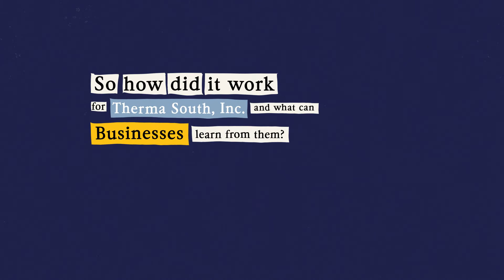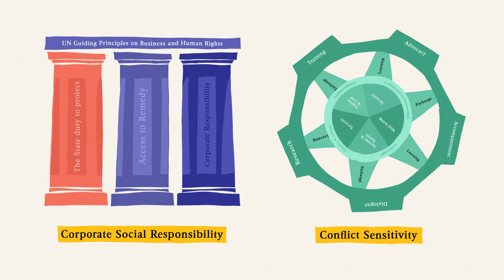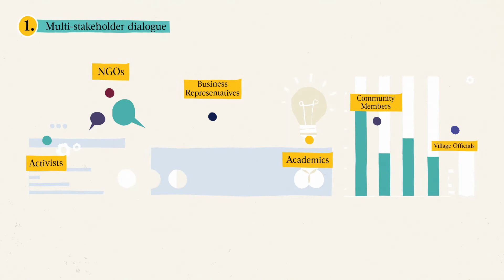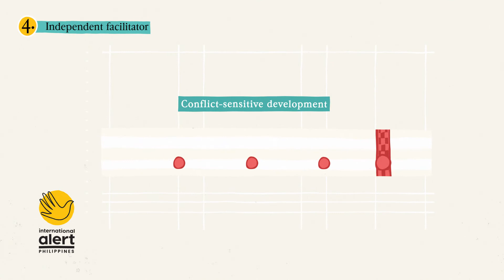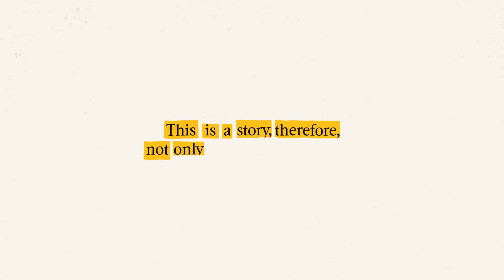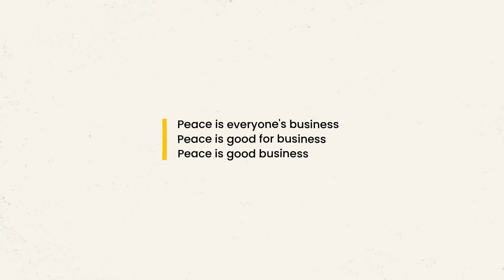Power, Peace, and Place: Why firms account for their actions